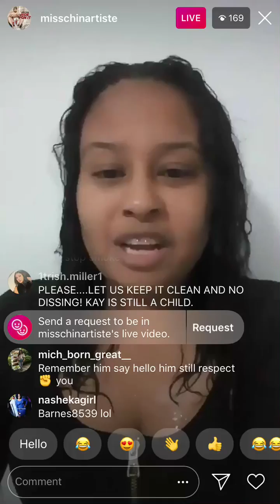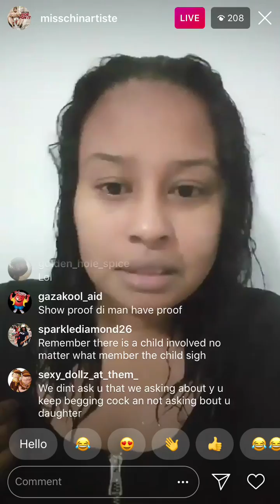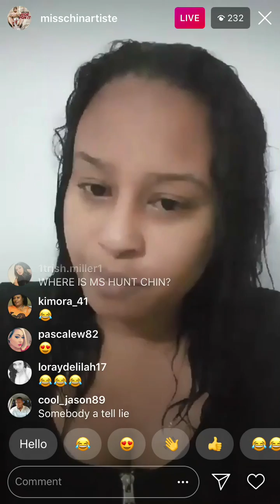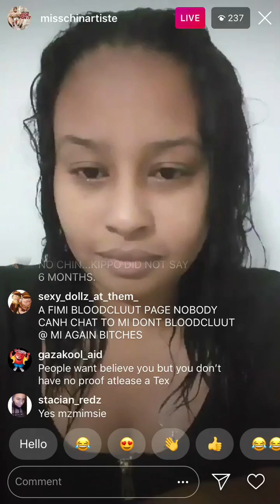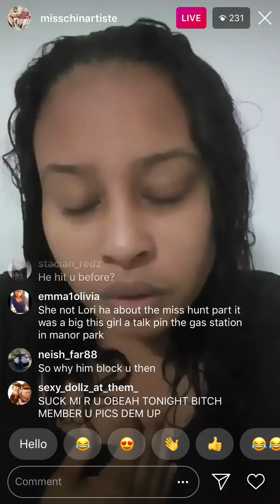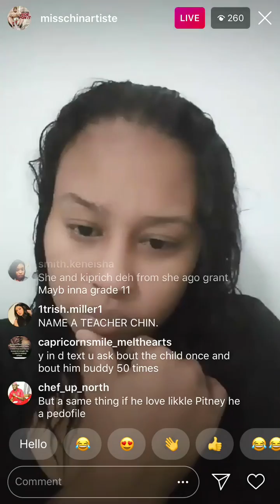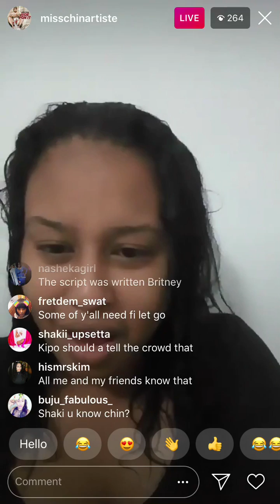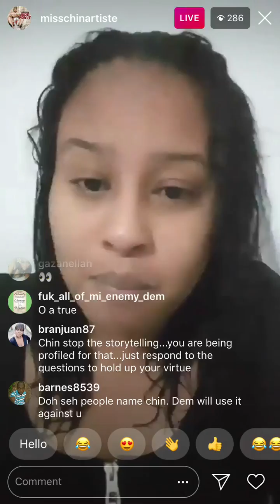Miss Chin said everything that Kiprich said is a lie cause she was with her child